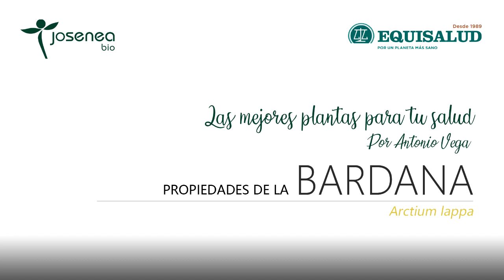Las mejores plantas para tu salud por Antonio Vega. Propiedades de la Bardana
Bardana, para la piel y estimular el hígado.

BARDANA o Arctium lappa. Gran depurativo vegetal, drenando hígado y riñones. Desintoxicante por excelencia. En los trastornos de la piel.

Antonio Vega, defensor incansable de la naturaleza y apasionado del monte, es Licenciado en Biología y Farmacia por la Universidad de Navarra. Toda su dilatada trayectoria profesional la ha dedicado al estudio de la fitoterapia y su aplicación práctica. Considerado como uno de los mayores expertos que existen en esta materia, es además un gran colaborador e impulsor del proyecto socio-laboral de Josenea.